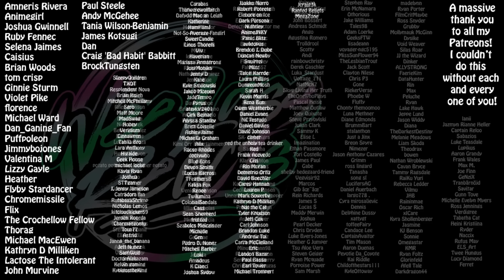GIRLFRIEND SUPPORT!! She-Ra 5x10 Episode 10: Return to the Frightzone Reaction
Want merch? I got you covered

Other channel: Wee Scottish Lass